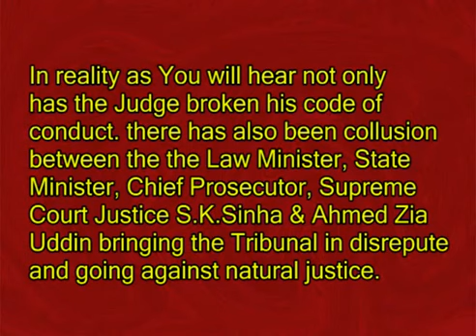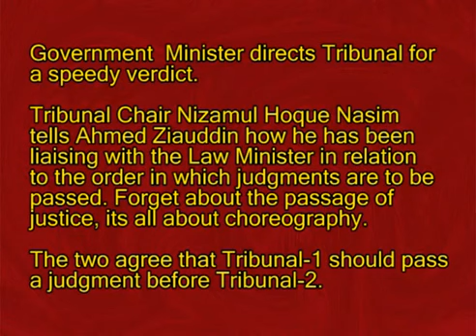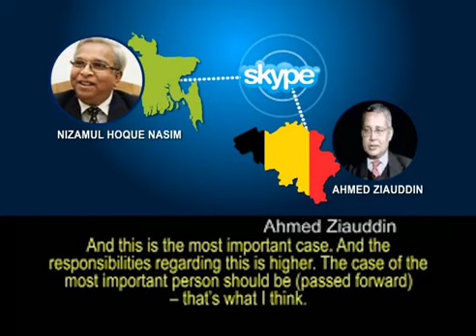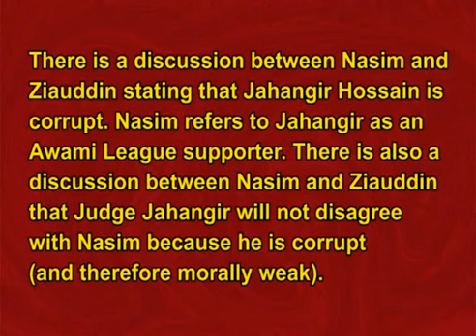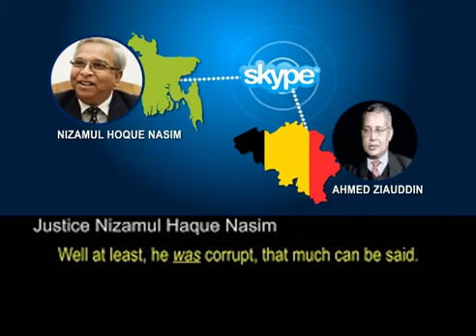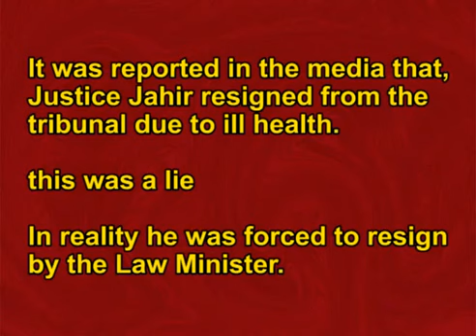Bangladesh Tribunal Judges - English Sykpe Scandal - (08.03.13)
This is a recorded Telephone  skype conversation between Mohammed Nizamul Huq, the former chairman of the International Crimes Tribunal, and Ahmed Ziauddin - a Brussels based lawyer.